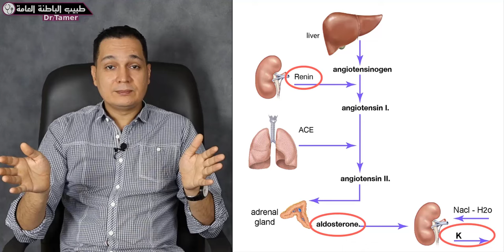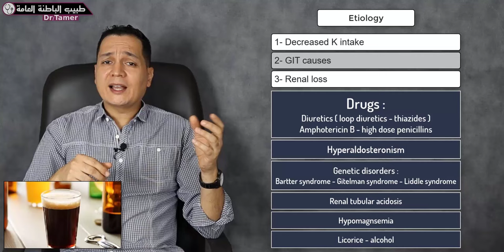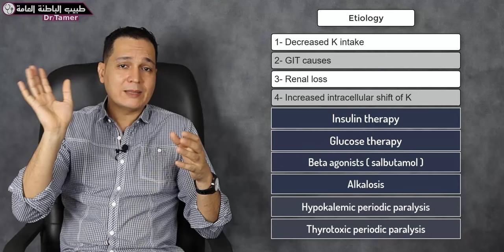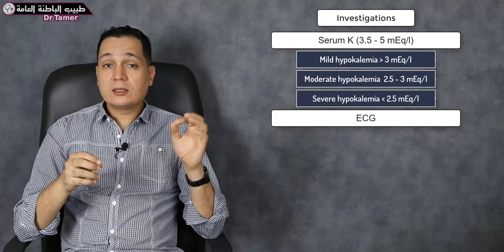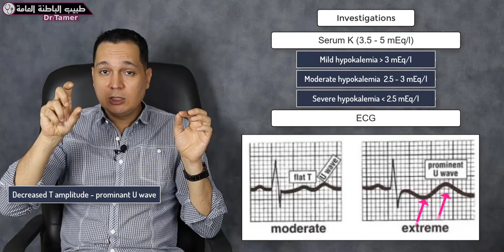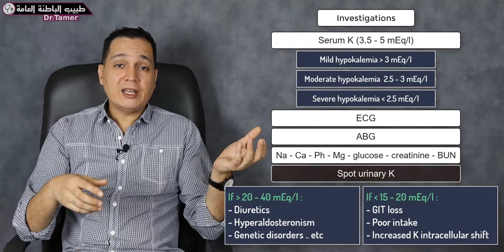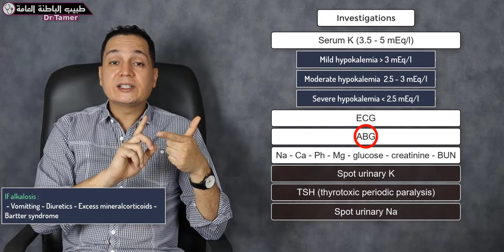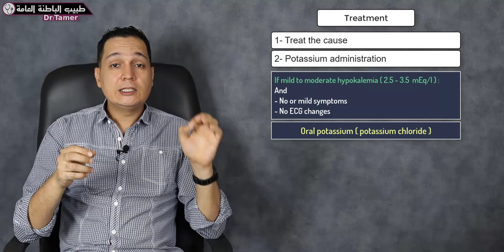انخفاض البوتاسيوم / Hypokalemia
اسباب انخفاض البوتاسيوم والاعراض والمضاعفات التى يسببها والفحوصات المطلوبة للمريض وطريقة العلاج بالتفصيل
مع تحياتى
دكتور / تامر احمد عبدالعزيز